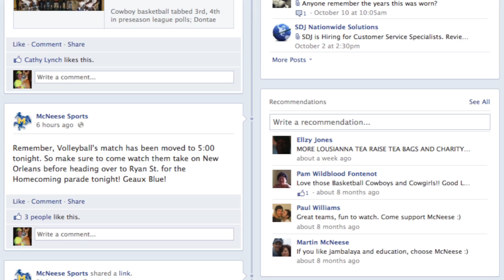Social Media Challenge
You can help us beat Lamar by liking and following McNeese Sports on Facebook and Twitter. The winner will host a party for their Boys & Girls Club, while the loser is left with the bill.